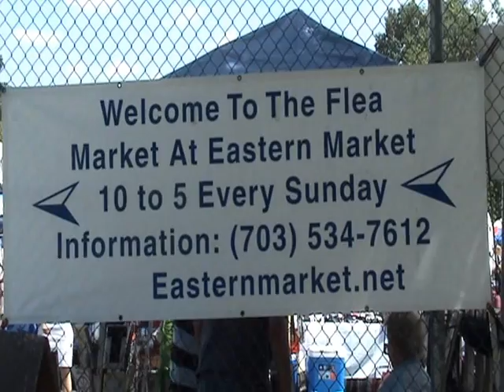Washington DC Delights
We visit the White House, the Eastern Markets, Capitol Hill and even pay a visit to the Canadian Embassy.